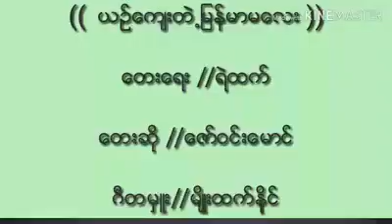***ယဥ္ေက်းတဲ့ျမန္မာမေလး*** ေတးေရး=ရဲထက္ ေတးဆို= ေဇာ္ဝင္းေမာင္ အတီး/မ်ဳိးထက္နိုင္ဝါသနာရွင္မ်ားသာ